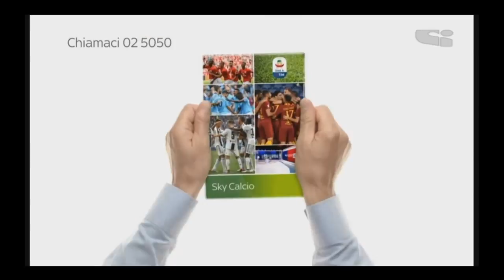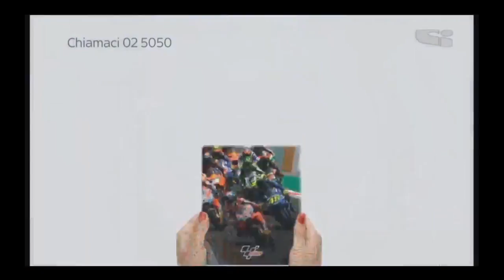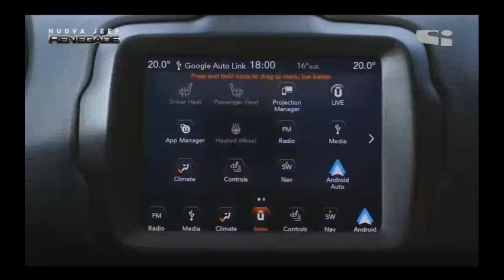Ac Milan VS Napoli U-19 | Primavera 1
Primavera 1 Match